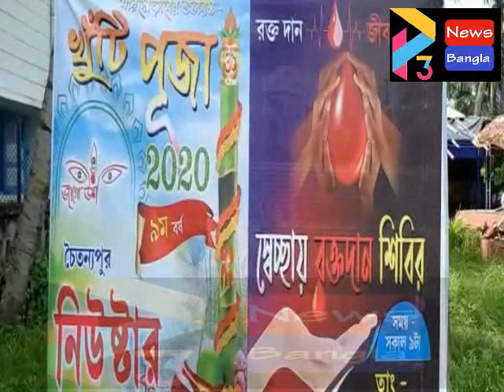HALDIA PUJO BLOOD CAMP#13 09 2020 P3 NEWS BANGLA#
*খুঁটি পূজা ও রক্তদান শিবির।*

হলদিয়া চৈতন‍্যপুর নিউ স্টার ক্লাবের উদ‍্যোগে ৯ তম বর্ষের খুঁটি পূজা ও স্বেচ্ছায় রক্তদান শিবিরের আয়োজন করা হয়।ছুটির দিন রবিবারে প্রায় 70 জন স্বেচ্ছায় রক্তদান করে।ক্লাবের পক্ষ থেকে প্রত‍্যেক রক্তদাতাদের হাতে মাস্ক তুলে দেওয়া হয়।অতিমারির ফলে নিউ স্টার এর এবারে সাবেকি ভাবে পূজো হবে।উপস্থিত ছিলেন রাষ্ট্রপতি পুরস্কার প্রাপ্ত শিল্পী গৌরাঙ্গ কুইলা,হলদিয়া পৌরসভার পৌর পারিষদ সত‍্যব্রত দাস,জেলা পরিষদের মৎস‍্য ও প্রাণী কর্মকর্তা আনন্দময় অধিকারী প্রমুখ।
ক্লাবের সম্পাদক গৌতম হাজরা বলেন করোনা মহামারির কথা মাথায় রেখে সমস্ত বিধি নিষেধ মেনে এবারের পূজোর আয়োজন করা হয়েছে।